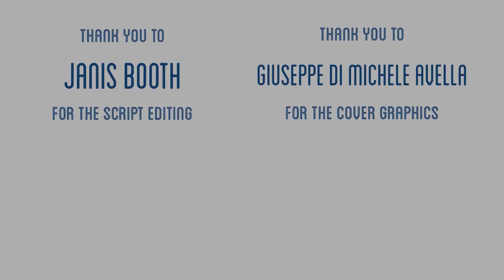In corto d'arte S02e01: Masks - Laura Lima, Christoph Hefti & Janina Anderson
Why do we use masks? Let's see how three artists used them in their artworks.

Thank you to Janis Booth for the script editing.
Thank you to Giuseppe Di Michele Avella per la bellissima copertina

In Corto d’Arte is a digital project to bring you on a journey in the Arts. Designed and delivered by Claudio Baccanico & Rita Piglionica.

00:00​​​ - Intro d'Arte
00:24 - Di cosa parliamo Oggi?
02:52​​​ - Laura Lima
03:28​​​​ - Christoph Hefti
04:03 - Janina Anderson
04:43​​ - Pronti ad indossare una maschera?
08:39 - Conclusioni